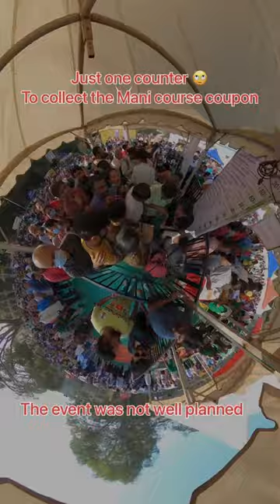ಬೆಂಗಳೂರು ಅವರೆಬೆಲೆ ಮೇಳ 2023: 120+ ಅವರೆಕಾಳು ವಿಶೇಷ ತಿನಿಸುಗಳು ❤️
Did you visit to the event did you enjoy the event? Comment maadi